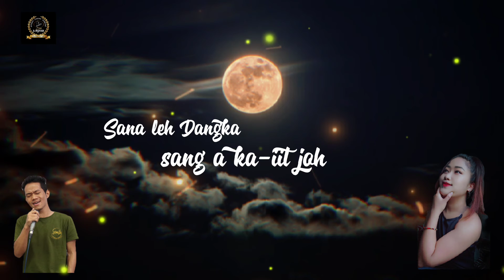Ngaai Ta Puo'ng E || WhatsApp Status|| 14 August 2022